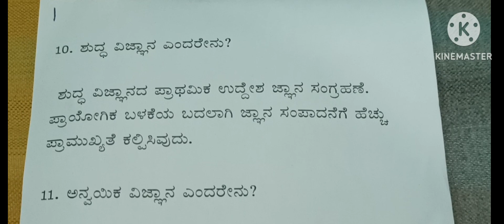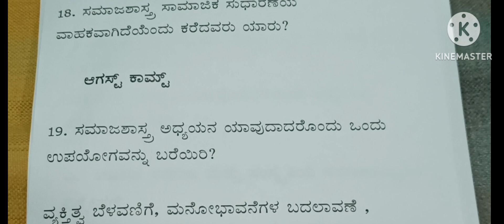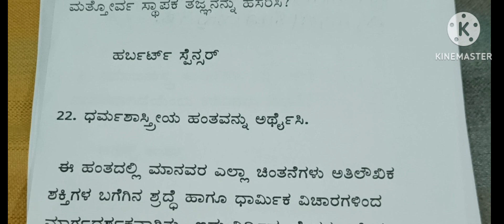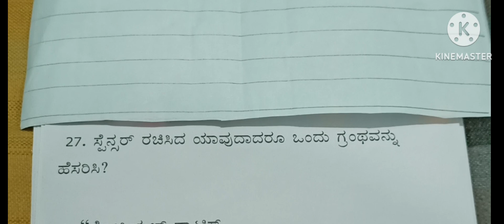ಒಂದು ಅಂಕದ ಪ್ರಶ್ನೆಗಳು (ಭಾಗ -2)1st PUC ಪಾಠ -1